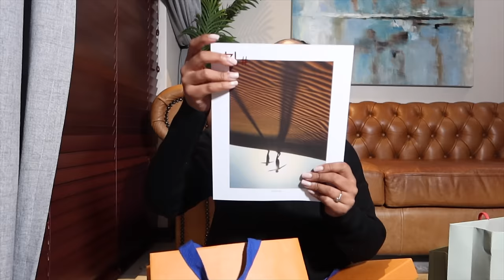VLOG | Shopping in Sandton Diamond Walk | Luxury Unboxing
Let's go shopping for Luxury.